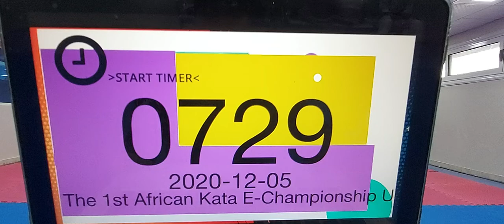Jion Jasmine Ahmed THE 1ST AFRICAN KATA E-CHAMPIONSHIP UNDER 14 YEARS - REGION NORTH